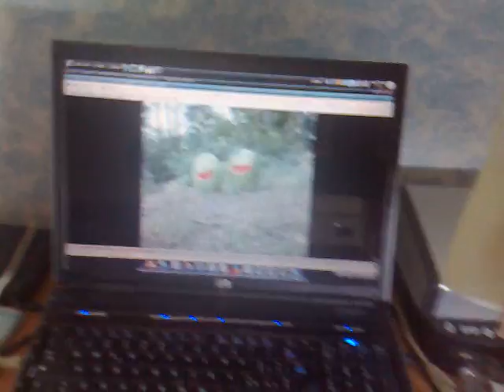Watermelon Nights A palla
Paolo che butta giù il vicinato con watermelon nights! A momenti gliene arriva la polizia!